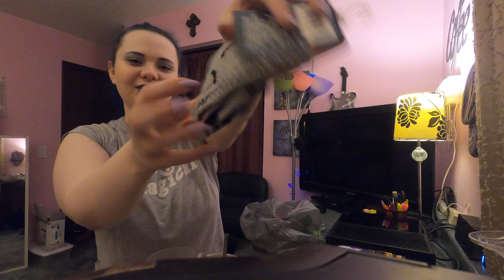Halloween Sock Haul (Dollar Tree)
Pretty sure I bought one of every pair. I'm full of spooky socks!! Adobe Premiere/my laptop are still giving me issues, so I didn't edit this video either.